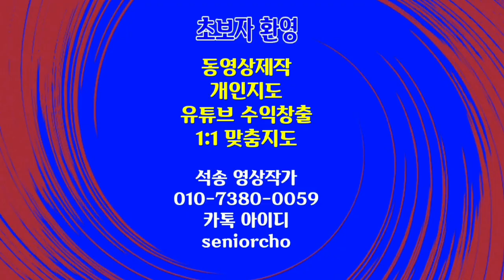지상천국 몰디브 & 대자연 아름다운 자연 조용한 음악 81분 Maldives , Healing Calming Video & Music , Maldives & Great Nature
지상천국 몰디브 & 대자연 마음을 안정시키고 스트레스를 해소하는 영상과 음악 81분 Healing Calming Video & Music Maldives & Great Nature

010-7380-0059 동영상제작 개인지도합니다

ㅡㅡㅡㅡㅡㅡ

ㅡㅡㅡㅡㅡㅡㅡㅡㅡㅡ
4시간에 동영상제작 기법 배우고 유튜브에 올리고 홍보방법까지 배웁니다.

4시간 개인지도 받으면 파워디렉터

ㅡㅡㅡㅡㅡㅡㅡㅡ